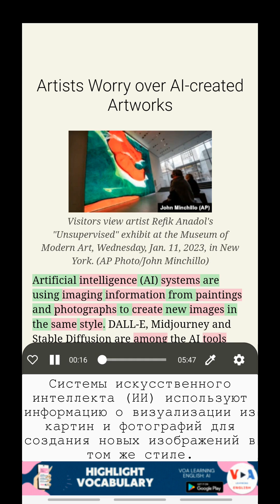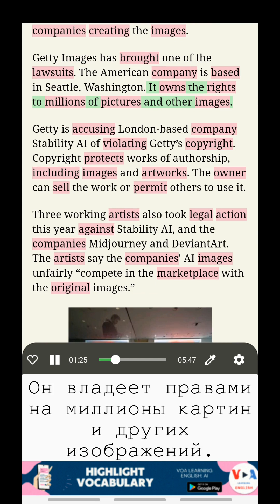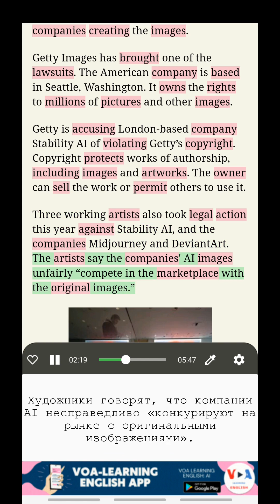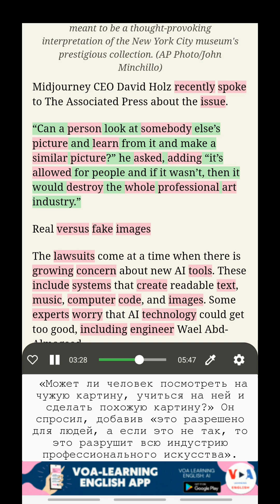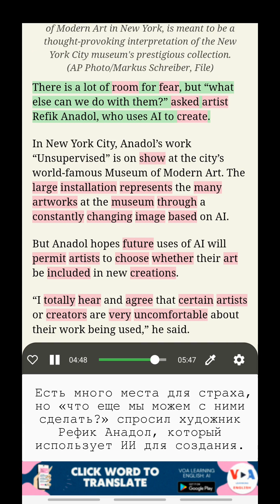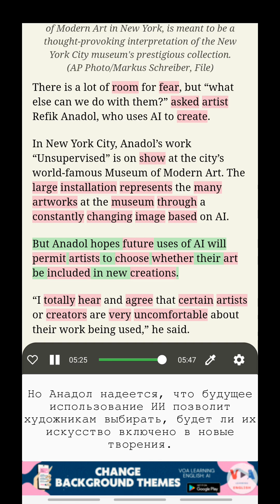Изучайте английский с VOA: Художники обеспокоены произведениями искусства, созданными искусстве...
Изучение английского с двойными субтитрами
Заголовок: Художники обеспокоены произведениями искусства, созданными искусственным интеллектом (Artists Worry over AI-created Artworks)
Системы искусственного интеллекта (ИИ) используют информацию изображений из картин и фотографий для создания новых изображений в том же стиле.

Слушать НОВОСТИ VOA, Учить английский с переводом, Изучение словаря в контексте, Учить английский с двойными субтитрами